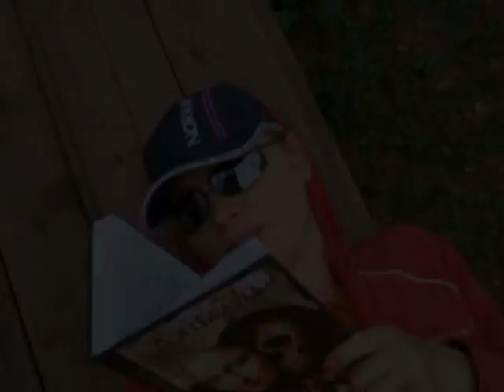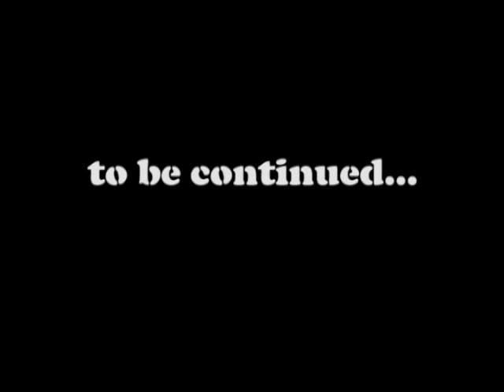Tirs 2006 e1video for beeline club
Clip is about 1 party that we organised in summer 2006 for beeline club members... It was very long time ago and became untrue since that time)))